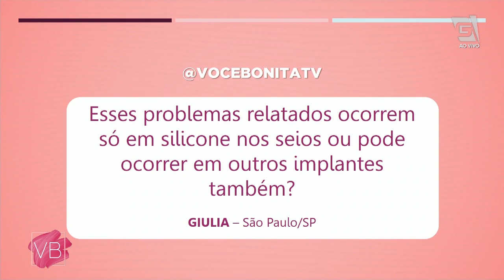Explante de silicone - Você Bonita (08/11/19)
Saiba mais informações sobre explante de silicone com o cirurgião plástico Ronaldo Soares.